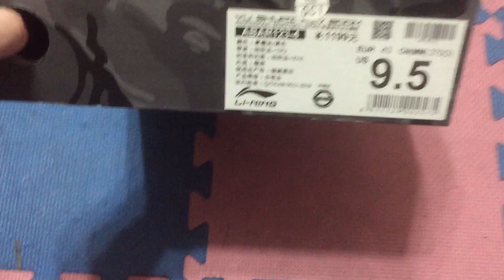「開箱」 李寧 LiNing 馭帥14 LOW 䨻 AAPE 聯名款 灰黑